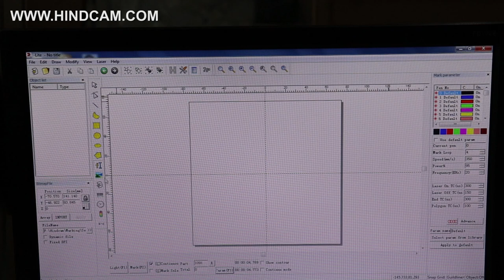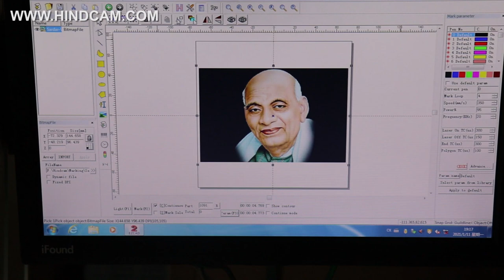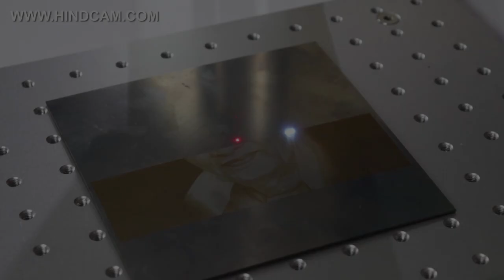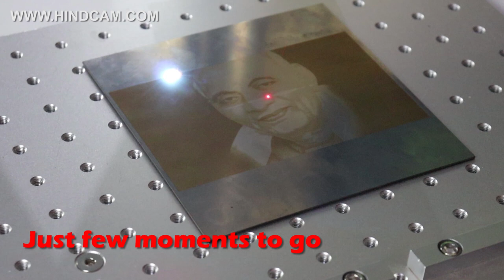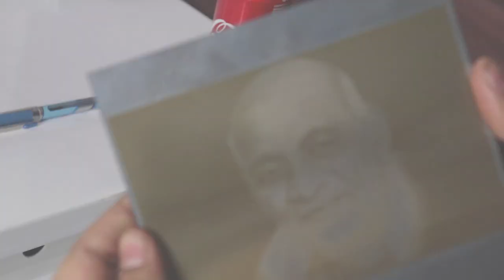Image marking on metal using Fiber Laser Marking Machine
In this video we shall use fiber laser marking machine to mark on stainless steel sheet. We shall use image of Sardar Vallabh Bhai Patel to make steel.